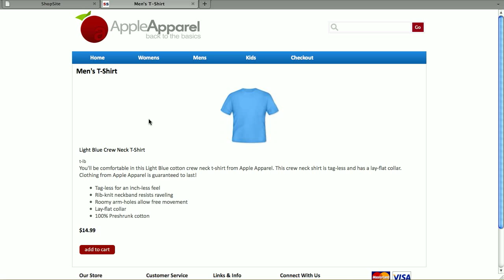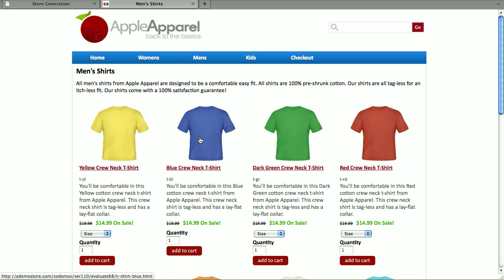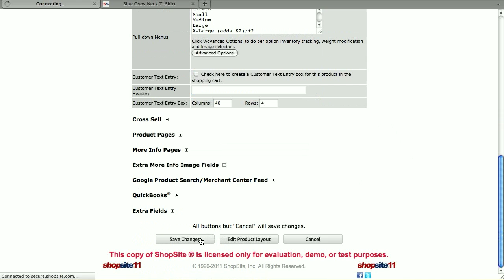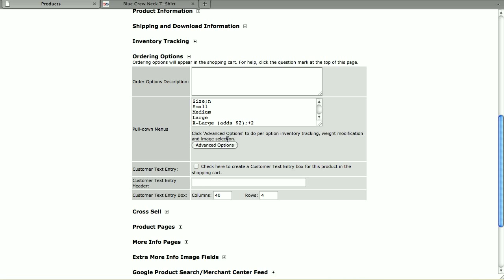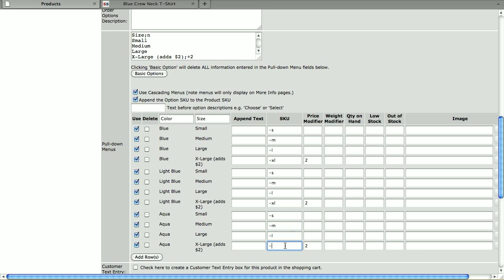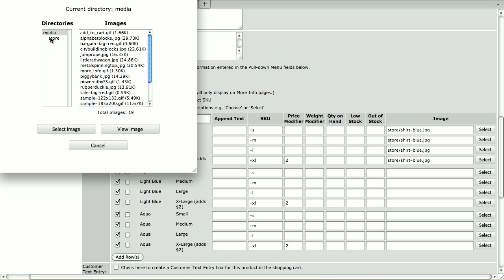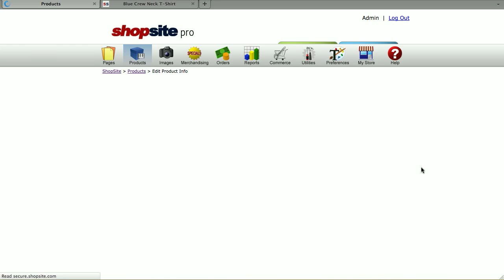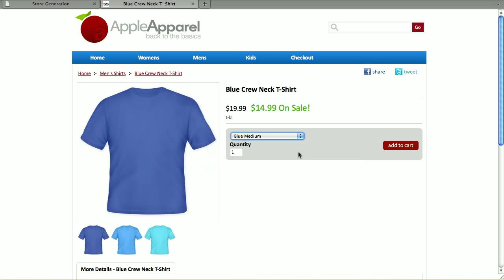Advanced Ordering Options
Do you have products that come in different variations. (Like t-shirts that come in different sizes, colors, or materials?) With ShopSite you can easily create an unlimited number of product options for each product. This video tutorial will show you the differences between ShopSite Starter, ShopSite Manager and ShopSite Pro in terms of the Product Ordering Option setup.